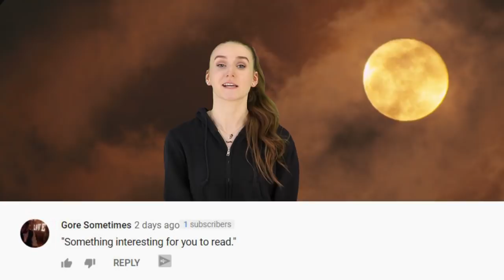Top 10 Scary Childhood Urban Legends - Part 2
We've all heard various scary stories and urban legends during our childhood. Some of them are hard to forget while some are better forgotten!  Well today we're bringing you some of the most scariest and creepiest Childhood Urban Legends in our Top 10 Scary Childhood Urban Legends - Part 2 on Most Amazing Top 10.